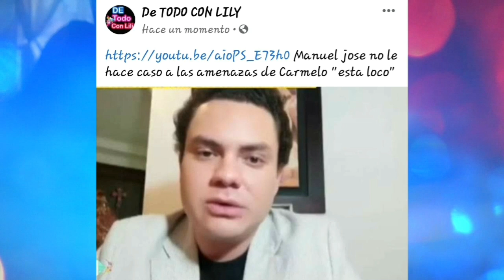Mauricio ochmann no supera a Aislin derbez llora en programa "la amo de verdad "